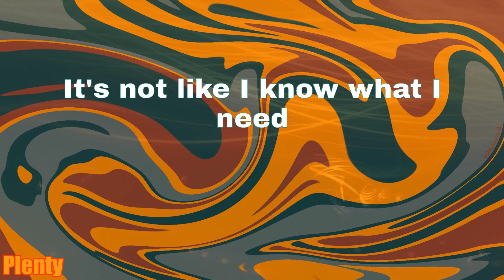STAYING ALIVE - DJ Khaled (Lyrics)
Lyrics:
Try me a hunnid times
Ah, ah, ah, I'm stayin' alive, I'm stayin' alive
I'm stayin' alive, I'm stayin' alive (another one)
Yeah
I'm stayin' alive, I'm stayin' alive
How she in love and she been over once?
I get some time, but it's no guarantees
Baby gon' hit it and send her to me, yeah
Or I'ma hit it and send it to Baby
Whoa, whoa, for real, for real, whoa
They tryna seal the deal, see me up under the sheet
Parade in the streets, yeah
Yeah
I'm stayin' alive, I'm stayin' alive, for real (oh, yeah)
I put my feelings aside, you want me to die?
But baby, I'm stayin' alive
'Posed to be one of a kind, you puttin' on miles
I thought you was down for the ride
I'm tryna turn up her style, we goin' Chanel
She get everything in her size
She in some shit with another guy, I don't even care
Whenever I see you, you mine
Drizzy hit her and then he send her to me
Hood nigga turned superstar
But I fuck her good like I'm still in the streets
She'll be happy if I fell off
But I'm still there, they're gonna have to accept it
Try me a hunnid times (yeah)
I'm stayin' alive, I'm stayin' alive, for real (for real)